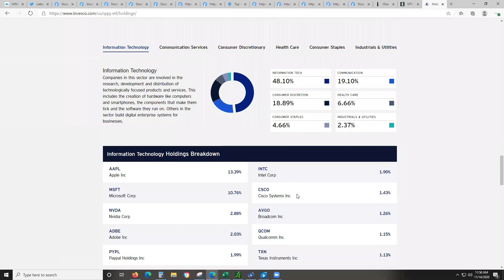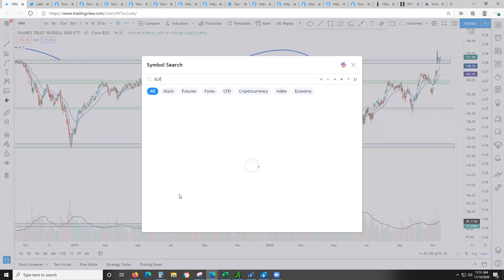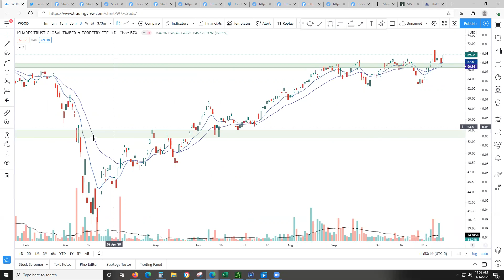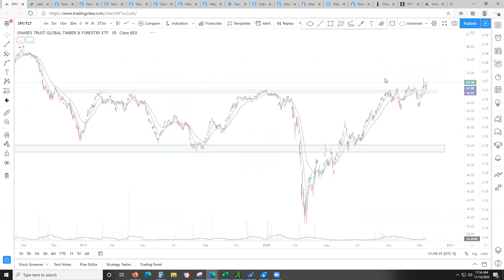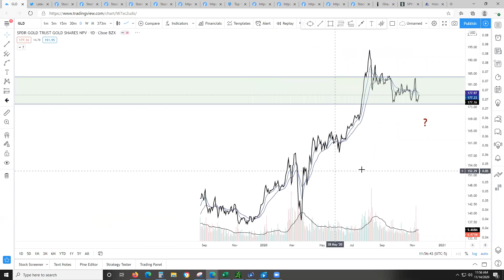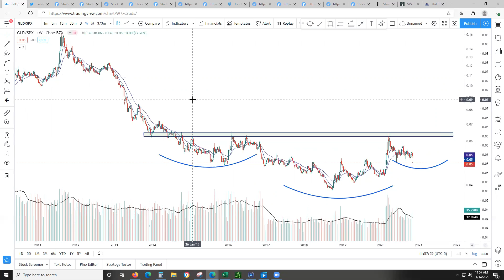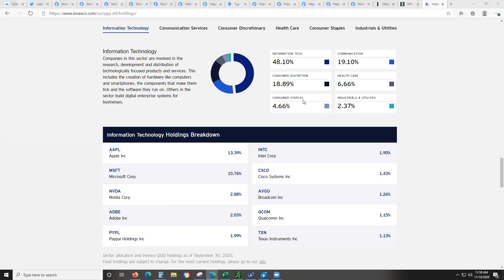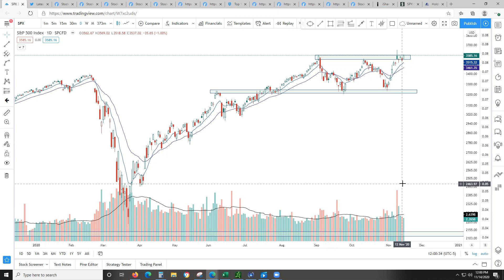SOTM11142020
State of the Market Video where I go over $SPX $RSP $QQQ $IWM $SMH $XLF $WOOD $PCCE $IEI / $HYG $VIX $GLD $VALUG and try to read the message the market is telling me.